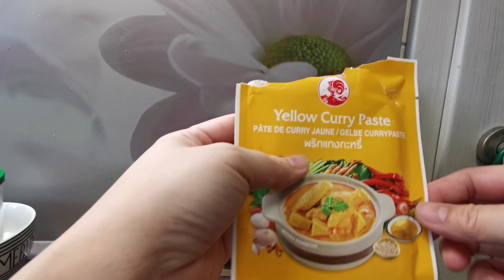Cà ri gà, đậu đỏ, hai cha con lại giận nhau / gia đình Việt Đức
Uyên cuộc sống Đức